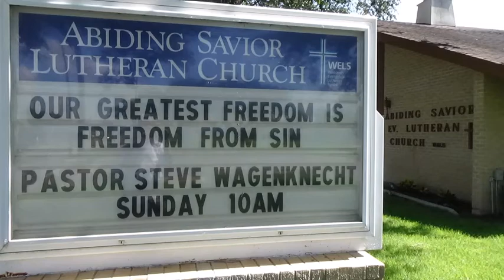August 15 Parables 9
Sermon series - Speaking of Parables number 9. Abiding Savior Lutheran Church WELS, Weslaco, Texas. ThePharisee and the Tax Collector from Luke 18:9-14. Lord, Have Mercy on Me!